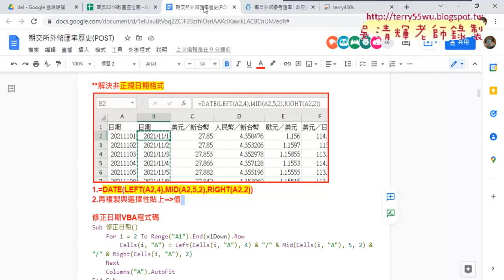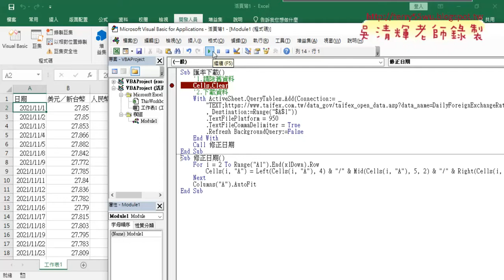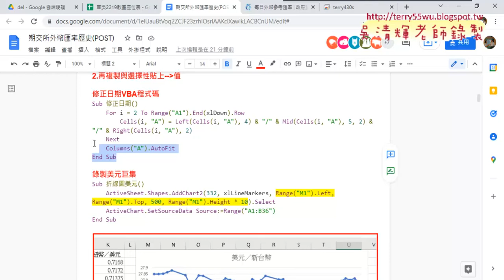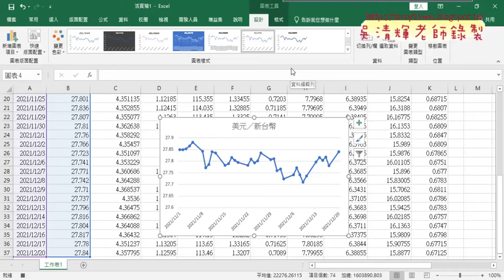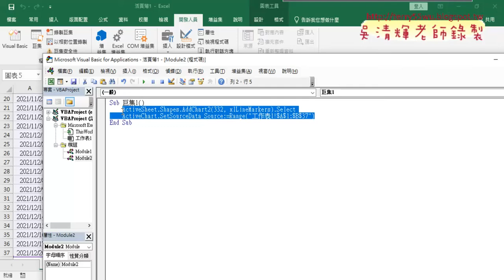03 修正日期VBA程式碼與錄製巨集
上課內容：
01_匯率歷史爬蟲與繪圖VBA說明
02_用DATE函數解決非正規日期格式
03_修正日期VBA程式碼與錄製巨集
04_錄製人民幣巨集與修改參數
05_將單個折線圖改為全部VBA說明

課程理念：
1.以循序漸進的方式, 透過詳細的說明和實用的50個Excel VBA範例,
2.進而解說EXCEL與資料庫的結合，甚至將EXCEL當成資料庫來使用，

吳老師  110/12/22